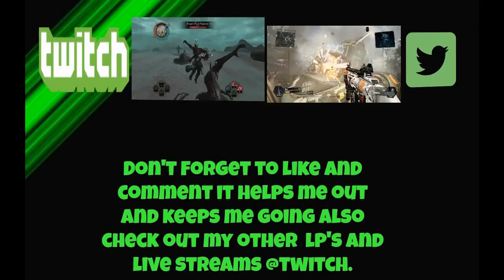Let's Play Dishonored Part 18 - Party Time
I have had this game for awhile but never gotten around to playing it. I know this game got a lot of attention and its not really the norm for my channel where I try LP more obscure games but I hope you enjoy it.

Dishonored is a 2012 stealth action-adventure video game developed by Arkane Studios and published by Bethesda Softworks. It was released worldwide in October 2012 for Microsoft Windows, PlayStation 3, and Xbox 360. Set in the fictional, plague-ridden industrial city of Dunwall, Dishonored follows the story of Corvo Attano, bodyguard to the Empress of the Isles. He is framed for her murder and forced to become an assassin, seeking revenge on those who conspired against him.